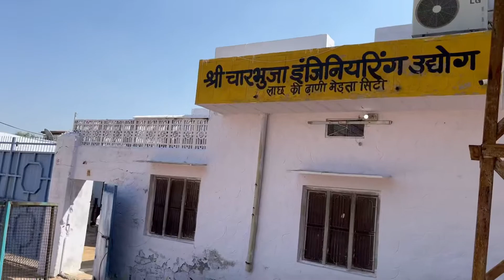Happy Karwachoth 🌝 Karwachoth Special 🥳